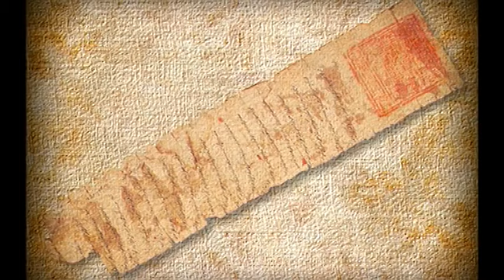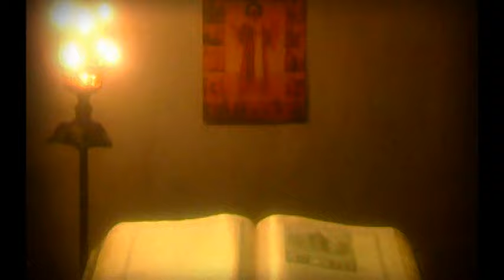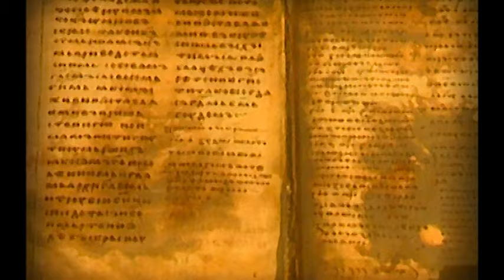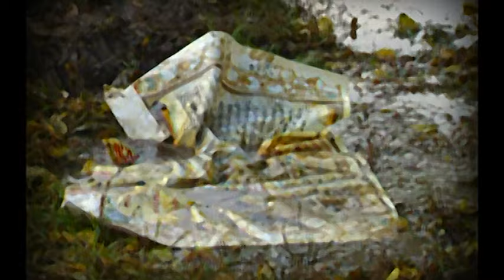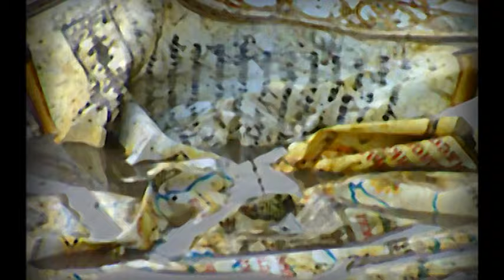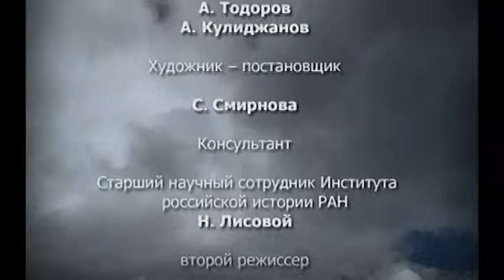Иван Калита. История Российского государства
Иван Калита. Иллюстрированная история Российского государства. Рассказ о династии Рюриковичей.

Сын московского князя Даниилы Александровича. Прозвище Калита он получил, по одной из версий, за то, что собирал дань для Орды, а по другой – что всегда носил мешочек с мелкими деньгами для нищих.

Точных данных о дате его рождения нет. Считается, что он родился около 1283 года или даже 1 ноября 1288 года.

Первые сведения появляются о нем как о наместнике своего отца в Великом Новгороде в 1296–1297 годах. В 1304 году он оборонял Переяславль от тверского князя. В 1320-м впервые съездил в Орду. Здесь Узбек-хан утвердил его в качестве наследника Московского княжества. В 1325 году Иван Калита становится московским князем.

Режиссер: Александр Громов, Виктор Беляков